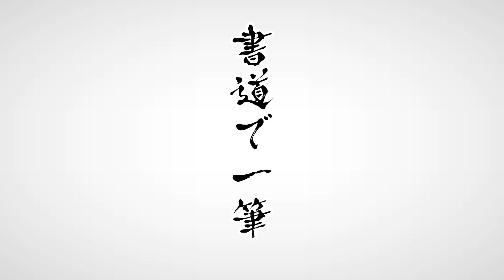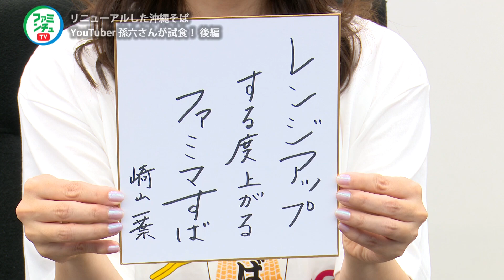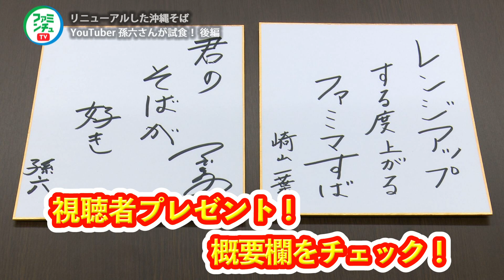【一新！沖縄そば・Vol.3Youtuber孫六さん試食篇②】研究を感じられる味！野菜そばに衝撃！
【ファミンチュTV】
沖縄ファミリーマートが「地域にド密着」！

今回は、2023年10月10日(火)より、
大幅にリニューアルの「沖縄そば」を全3回のシリーズでご紹介。

vol.3は朝すば、沖縄そばに続き、
あの人気Youtuber孫六さんが新商品の野菜そばを試食！
一新した沖縄そばの美味しさの秘密に迫る！

「ファミンチュTV」をご覧の皆様へ
「朝すばオリジナルTシャツ、孫六さん・崎山一葉さん色紙をプレゼント！」
「公式YouTube番組「ファミンチュTV」視聴者プレゼント！」ページに記載の
応募フォームより必要事項をご記入しご応募下さい！！
応募期間：2023年10月11日(水)～10月30日(月)まで

\\沖縄ファミマの公式SNSはこちら//